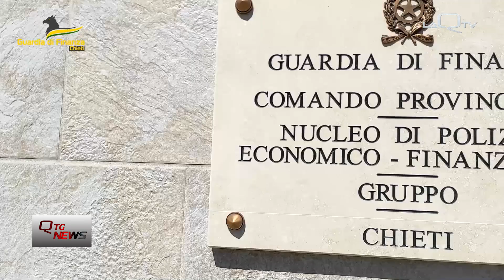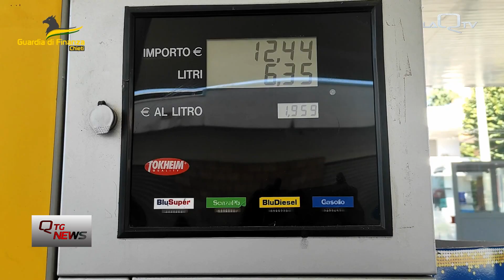ABRUZZO. SI ACCENDE LA POLEMICA SUL CARO BENZINA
IL CARTELLO CON I PREZZI MEDI DEI CARBURANTI NON FERMA GLI AUMENTI, CON LA VERDE IN ALCUNI CASI CHE HA SFONDATO QUOTA A 2,5 EURO E RIACCENDE LE POLEMICHE.